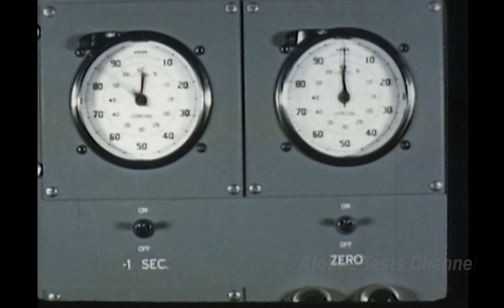1951 US thermonuclear explosion video quality improve